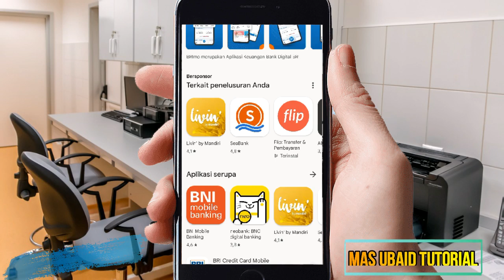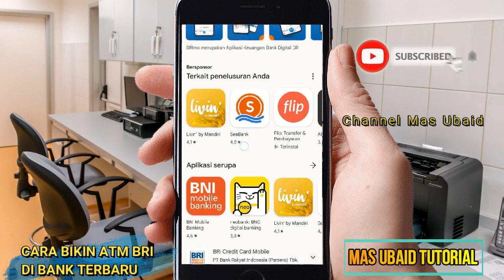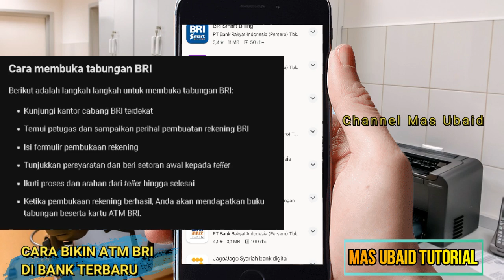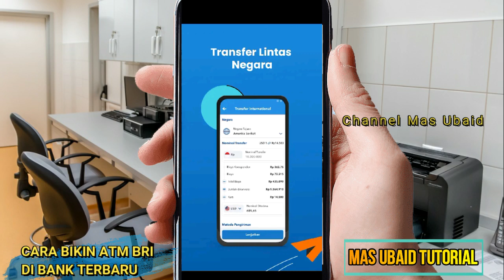CUKUP BAWA KTP DOANG!! CARA BIKIN ATM BRI DI BANK TERBARU 2025 | TABUNGAN BRI BRITAMA DAN SIMPEDES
buka atm bri pakai ktp saja ternyata bisa loh temen temen, kalian gak perlu bingung lagi. cukup bawa ktp mu langsung jadi